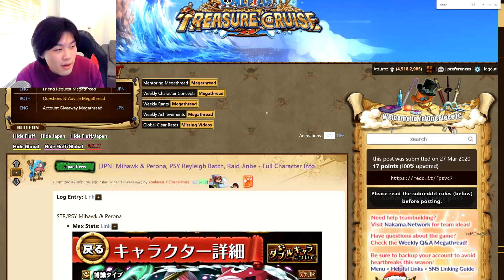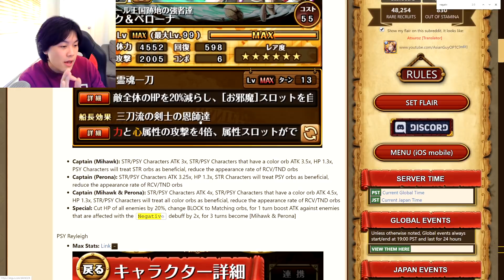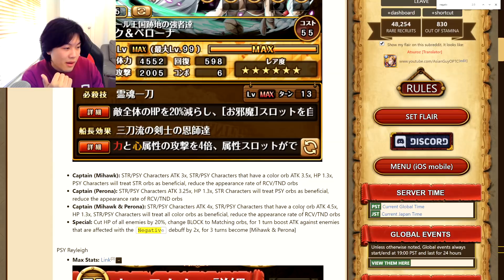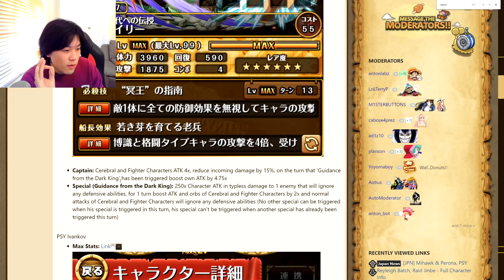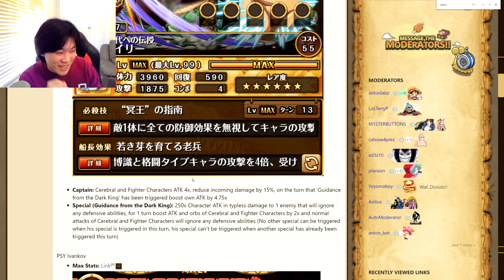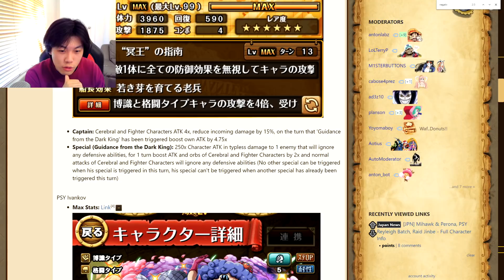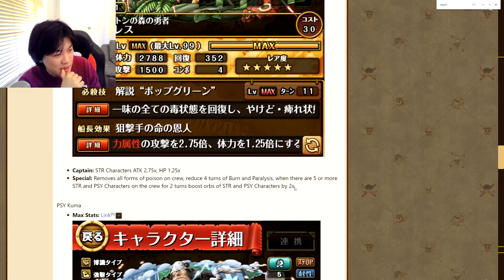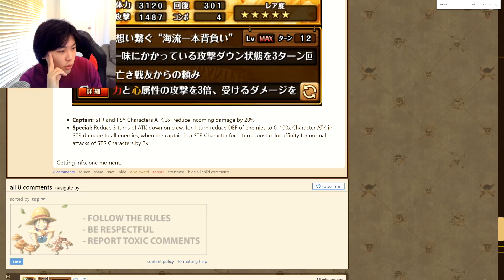NEW UNITS ARE CRAZY GOOD!! LEGEND RAYLEIGH V3 / MIHAWK AND PERONA | One Piece Treasure Cruise